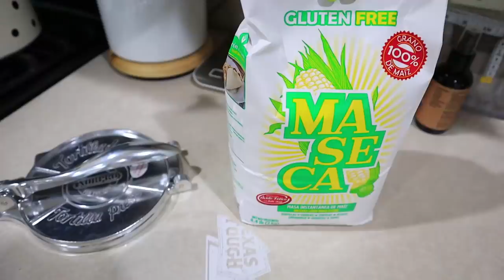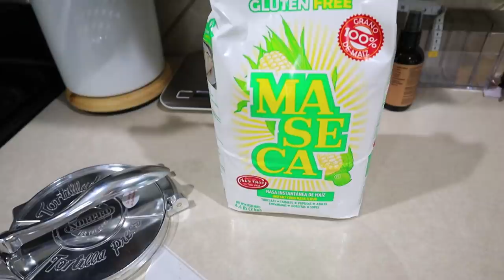Haciendo Tortillas y Empacando Para Paris Francia 🦄 ok Bessy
haciendo tortillas de maiz en casa  armando los outfits y empacando para mi viaje a Paris Francia les muestro que llevo en mi maleta cuando voy de vacaciones ok Bessy Dressy